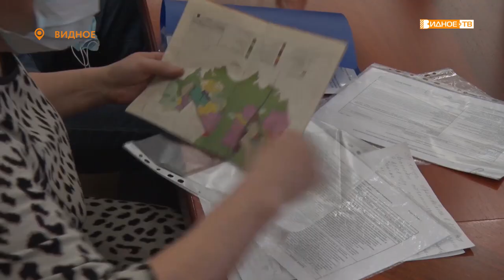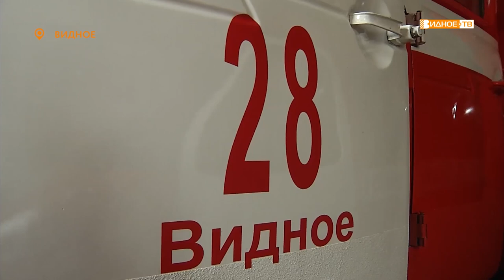Новости телеканала Видное-ТВ (15.02.2022 - вторник)